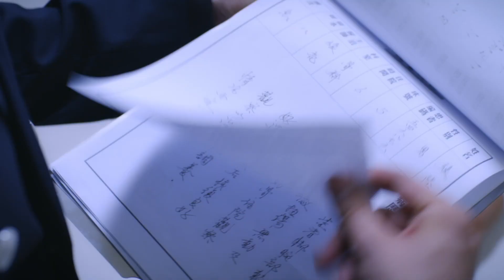《替嫁大小姐》7：鄉下丫頭為了逃離追捕，冒名頂替失蹤已久的林府大小姐！嫁入軍閥世家，尋找密寶，四人绞爱的情感虐恋，密寶的爭奪大战由此拉开序幕。（陈紫函 戴向宇 谢其均 严真 张如意 ）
《替嫁大小姐》主演：陈紫函
 劇情：开锁达人胭脂突然收到一封神秘来信，寄信人声称她不仅知道胭脂失散多年的母亲下落，而且还掌控着叔叔马五的生杀大权。要想找到他们，胭脂必须冒名顶替已经失踪的林府千金大小姐林碧君（胭脂孪生姐姐）。为了寻找亲人，胭脂马不停蹄地赶到上海林府，离奇地从一个乡下丫头摇身变成众人艳羡的大家闺秀。一入豪门深似海，尽管胭脂刚刚踏进林府便漏洞百出，可匪夷所思的是林府上下对她这个假冒的大小姐丝毫没有介意。胭脂隐隐觉得，自己无意中已经踏入一个蓄谋已久的陷阱。果不其然，胭脂在林府非但没有找到亲人，反而受到神秘寄信人的继续威胁，她必须即刻嫁给由戴向宇饰演的钱府二公子数学天才钱仲杰，以完成一份巨额财宝的交易。紧随而至的是一个黑衣人对她的亡命追杀，还有黑道大佬赢战异常暧昧的眼神。最让胭脂难以忍受的是，那个所谓的未婚夫钱仲杰是一个挥霍无度、性情古怪的天才警察。两人刚一接触，钱仲杰便一口咬定胭脂就是赢战父亲赢啸天命案的凶手。 胭脂好不容易洗清罪名，经过一番患难相处，她与钱仲杰感情升温并喜结连理。就在此时，那个神秘的寄信人——真正的林碧君却突然出现，她取代了胭脂成为钱仲杰的新婚太太，身怀六甲的胭脂反被逐出钱家。一切的谜团，都源于众人对一份巨额宝藏的争夺。而姐妹互撕四人绞爱的情感虐恋大战也由此拉开序幕。